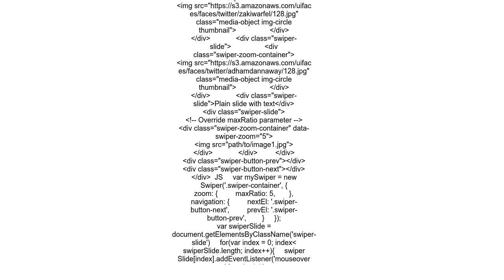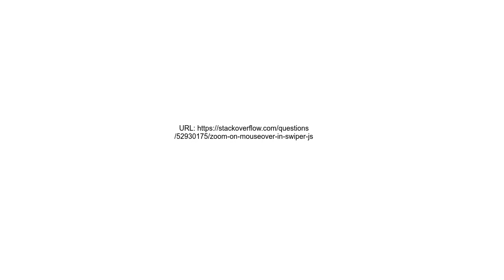Zoom on mouseover in Swiper JS